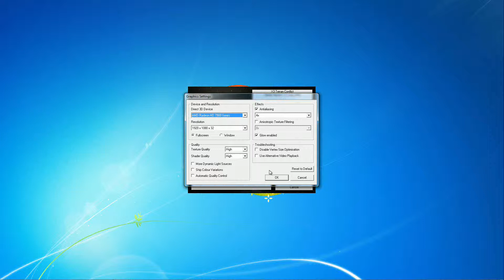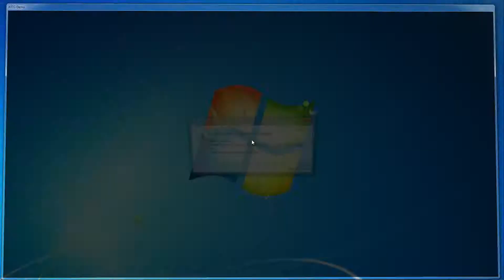PC Gigabyte HD 7950 OC 3Gb - X3 Terran Conflict Bechmark - 1080p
X3 - Terran Conflict Benchmark @ 1920x1080 = 134 FPS
Gigabyte Windforce HD 7950 3Gb Cat 13.5b + Intel i5 3570K
Stock 3.8Ghz CPU & FOC 1000/1250 GPU @ Default Settings.
Model: GV-R795WF3-3GD Rev 2.0 BIOS FT0 GHz Edition